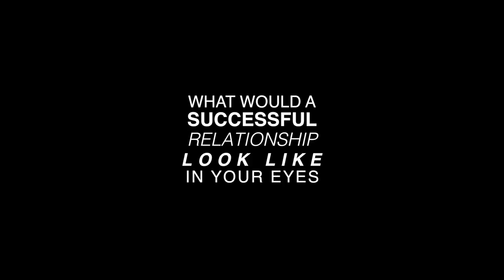LCT 2017 (Part 1) - Do you know the Golden Sales Question?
Limo University and the Limo U team are in Vegas for LCT 2017. Here is an overview of day 1. ——